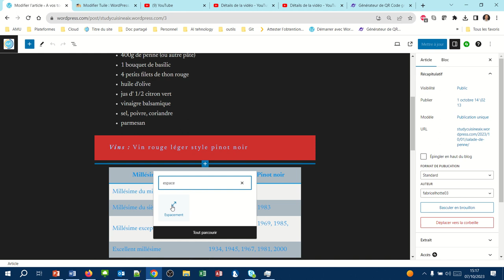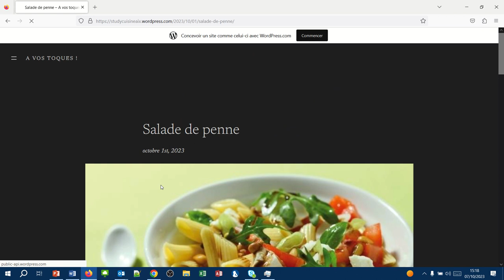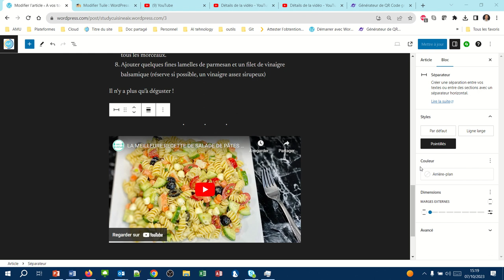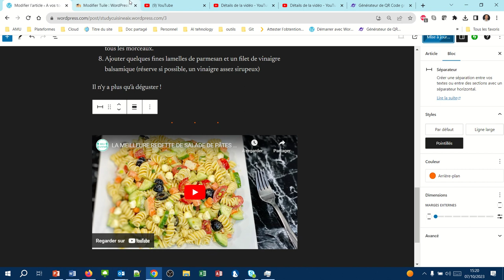Les blocs "séparateur" et "espacement" (WPcom026)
Pour aérer un peu les articles, deux blocs ont été imaginés dans WordPress :
- Le bloc "Espacement" qui permet d'espacer plus ou moins deux blocs l'un de l'autre
- Le bloc "Séparateur" qui permet de faire apparaître (un trait ou trois petits points) pour séparer deux zones d'un article.